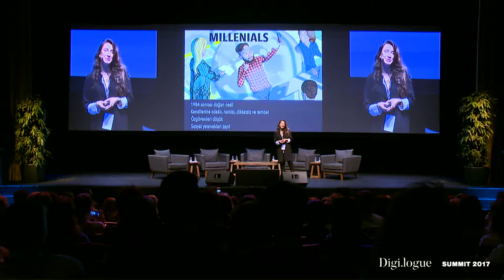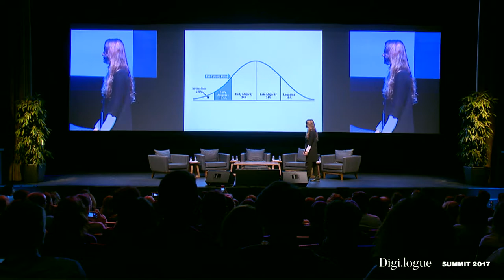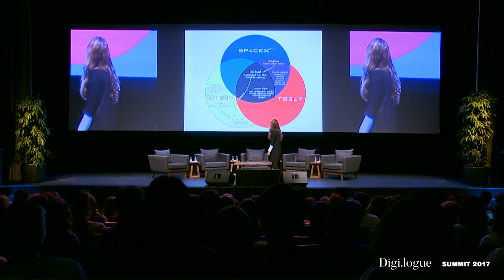Future Tellers: Elif Demirci // Neo-Humanist Leaders, Elon Musk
Elon Mars Maceraları: Yeni Hümanist Liderler
Elif Demirci a.k.a datafobik (Sosyolog, İçerik Yöneticisi)

İnsanlar ne yaptığınızla değil, neden yaptığınızla ilgilenirler. Dünyayı değiştirmek istemeniz yeterli değil, aynı zamanda buna inanmanız ve doğal olarak insanlığın çıkarlarını da düşünmeniz gerekir. Bu anlamda Elon Musk hümanist bir lider olabilir mi? Adventures of Elon Mars kurgusu üzerinden yeni nesil, liderlik, şirket kültürü kavramları.